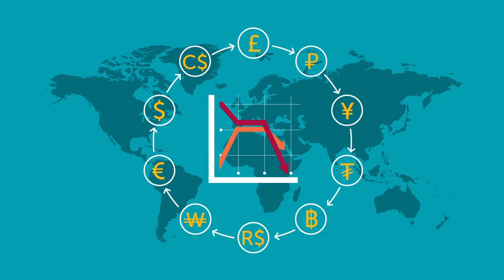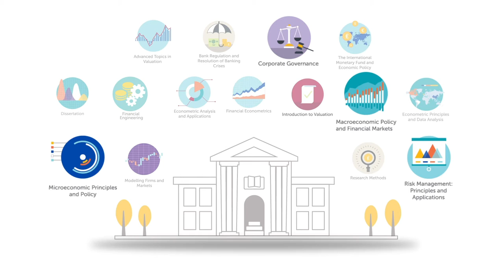Study Financial Sector Management by Online Learning at SOAS University of London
An introduction to Financial Sector Management by Online Learning at SOAS University of London. Discover the range of modules and specialist subjects you can study as part of this programme.

From Individual Professional Awards and Certificates to Postgraduate Diplomas and Masters, find out more about the qualifications available in Financial Sector Management